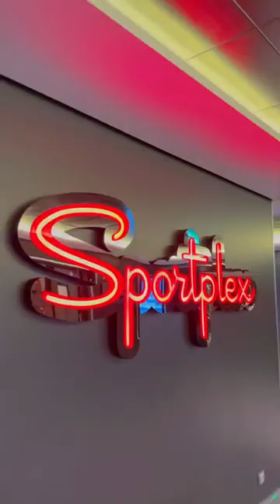Things I LOVED on the MSC Meraviglia!